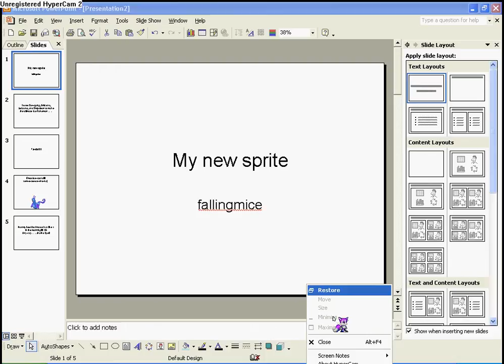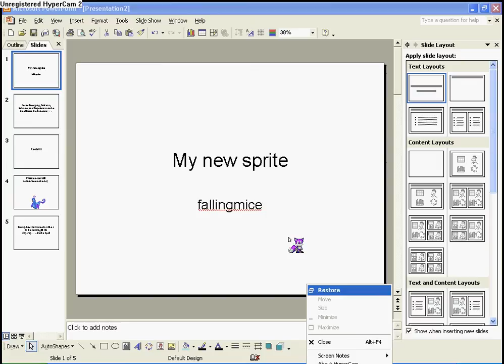Re: New Contest!(READ DESCRIPTION)(NEW UPDATE)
im so sorry.im not that good at spriting. i only enter contests because i want to become better at spriting and to try. You may never win, you may never lose you know?